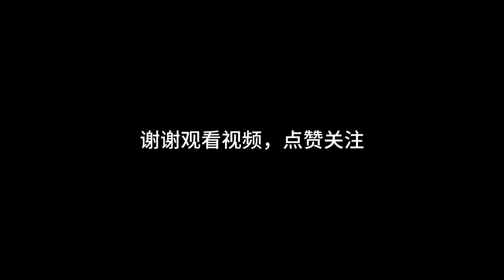爽！修復粗糙凹陷的騾蹄！民間修蹄師用電動磨蹄機快速削掉角質髒物，安裝馬蹄鐵，過程莫名療愈